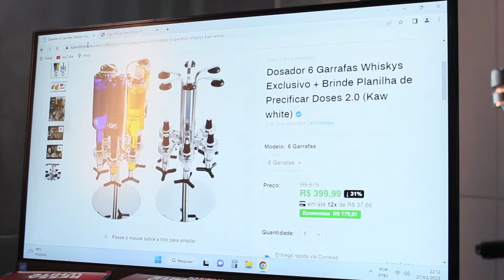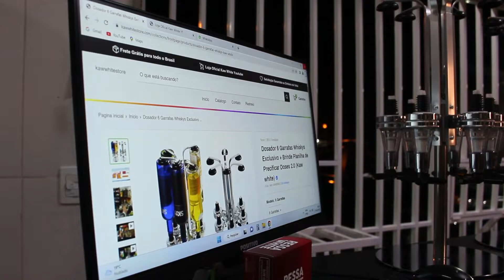Dosador 6 Garrafas Whiskys Exclusivo + Brinde Planilha de Precificar Doses 2.0 Kaw white